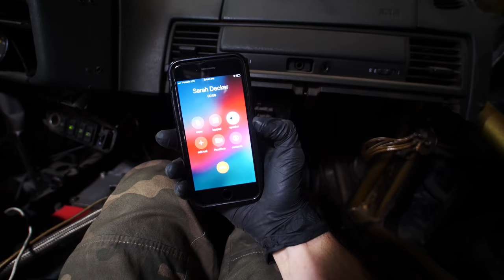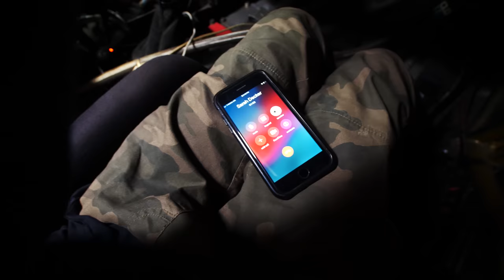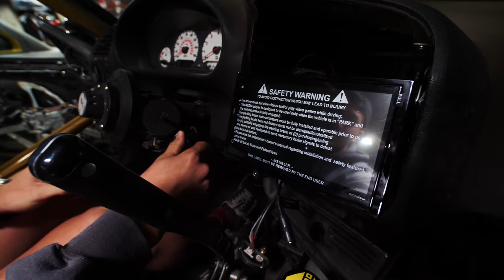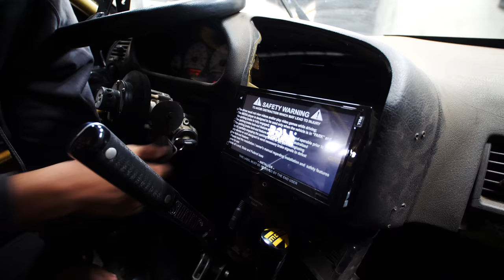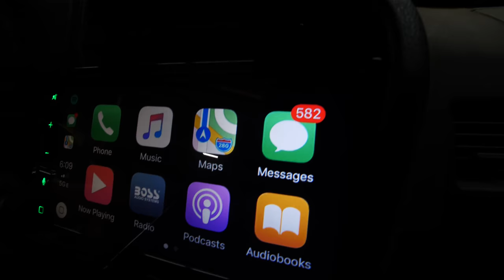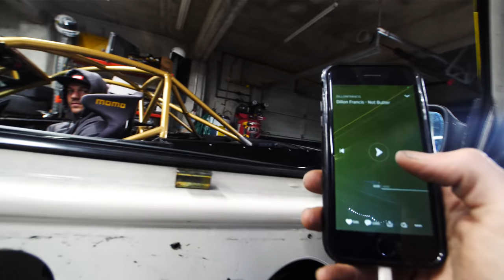E36 Sound System Install with Dustin Williams (Part 2)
E36 Boss Audio Install Part 2

Watch Dustin and I wrap up the install and test things out!

-Zach

All videos filmed with the
Panasonic Lumix GH5 Bundle